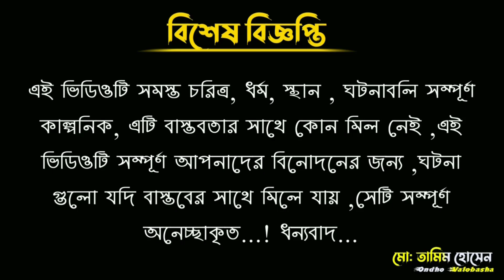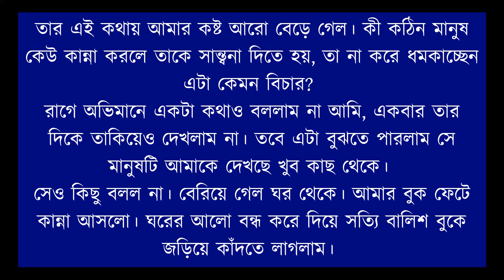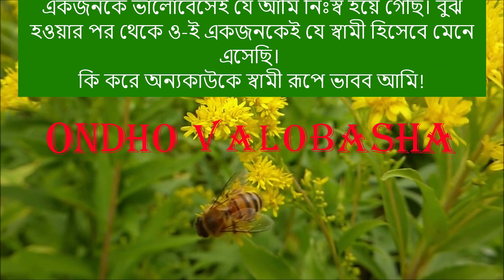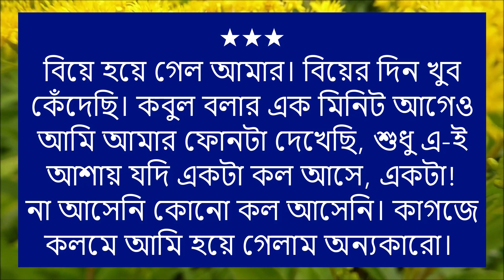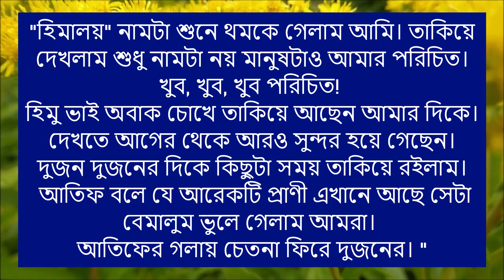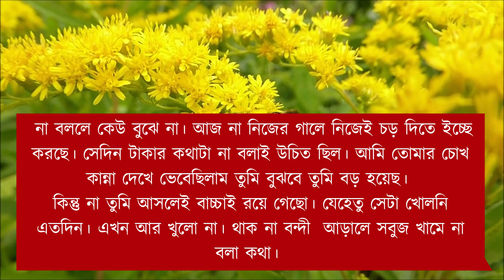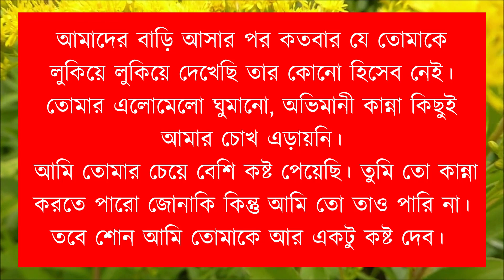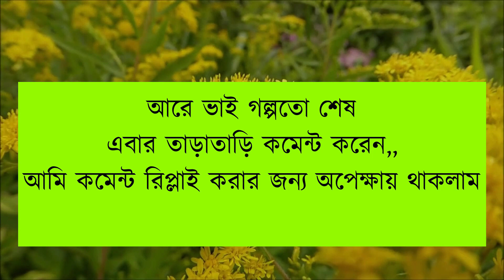সবুজ খামে না বলা কথা || শেষ পর্ব ||voice:tamim,diya,nirob||Ondho Valobasha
ALL PART SOMMING SOON...
⚛__ondho valobasha_channel __Please _Subcribe _Now__⚛

༆◆Voice:tamim,diya,ripon,mitu,NIROB

༆◆ Special Thanks: To Ondho Valobasha team members

༆◆ Script writer: (প্রজ্ঞা জামান দৃঢ়তা ) {modify by me}

༆◆ Script Edit: MD Tamim Hossen {me}

☆◆গল্প গুলো সংগ্রহ করা হয়েছে বিভিন্ন wed সাইট থেকে।আমাদের চ্যানেল এর কোনো আডমিন এর পারশোনাল গল্প নয় এগুলো।
যদি আমরা লেখকের নাম সহ গল্প গুলো খুজে পায়।

or,
Lovestorybangla, Tamim's_Love_Story.